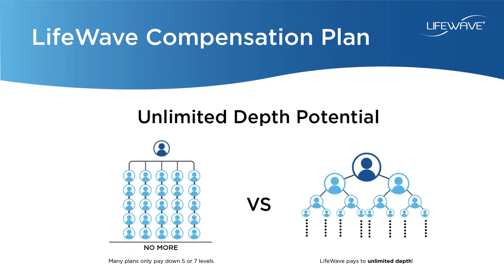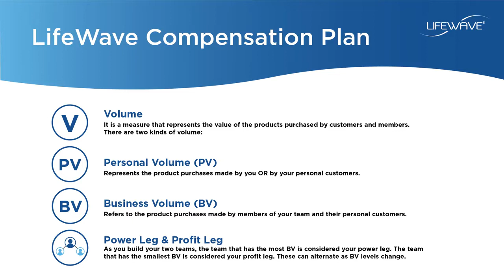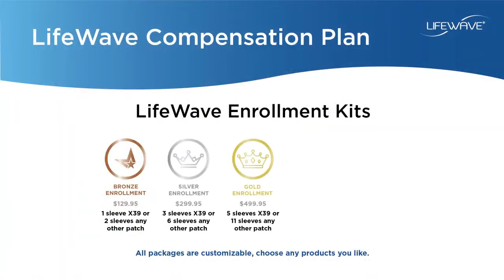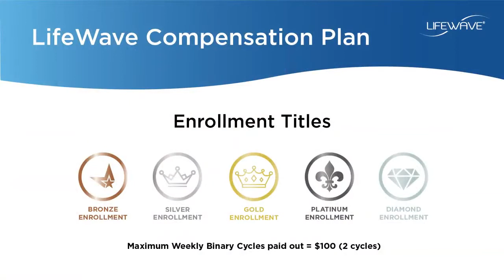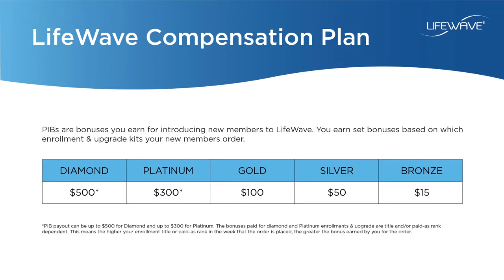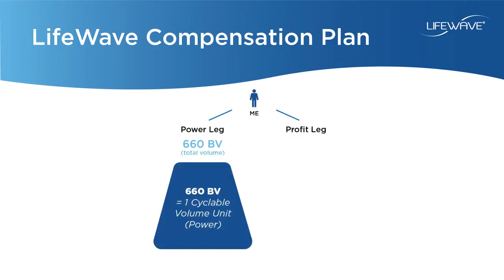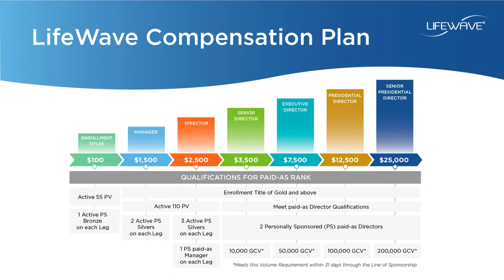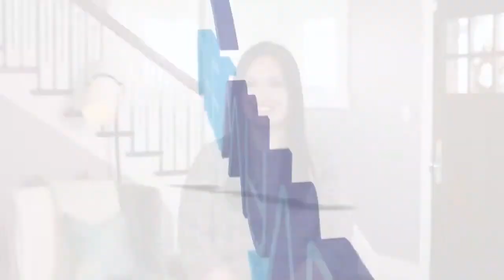Panoramica del piano di compensazione LifeWave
Scopri quanto è semplice, mirato e gratificante il piano di compensazione LifeWave. Questo video di panoramica spiega i quattro modi per guadagnare come distributore con LifeWave. Spiegherà anche come ogni bonus LifeWave può premiarti per aver condiviso e fatto crescere il tuo team. Fai clic sul link sottostante per unirti come distributore LifeWave e iniziare il tuo viaggio oggi.

Sono un distributore LifeWave

I tuoi risultati possono variare, possono essere basati sulla tua capacità individuale, esperienza aziendale, competenza e livello di desiderio. Non ci sono garanzie riguardo al livello di successo che potresti riscontrare. Il successo di ogni individuo può dipendere dalla sua etica lavorativa e dai suoi sforzi.